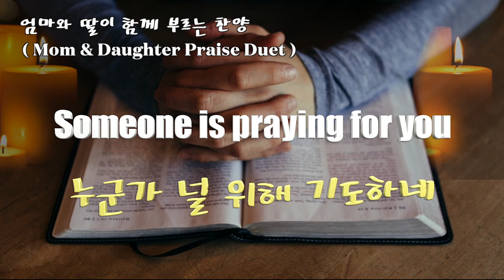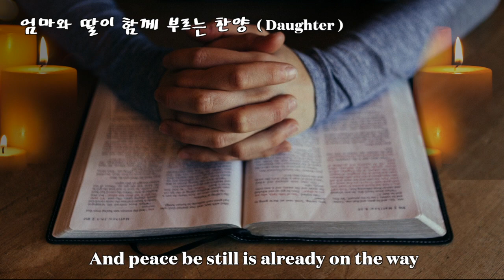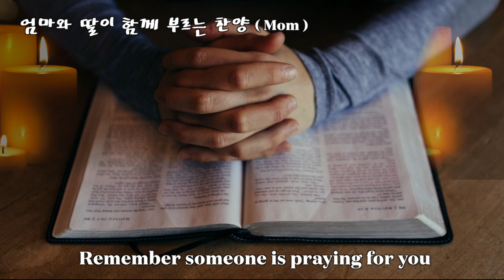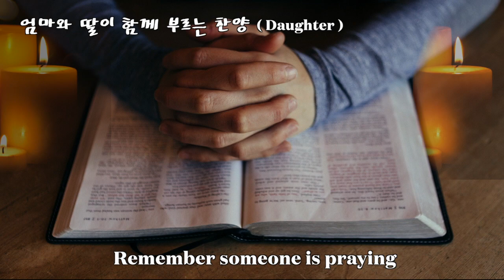[ 딸과 함께 올리는 찬양 ] 누군가 널 위해 기도하네. Someone is praying for you. Mom & Daughter Praise Duet.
(딸과 함께 올리는 찬양) 누군가 널 위해 기도하네.  Someone is praying for you.
Mom & Daughter Praise Duet. 소프라노 김원경(feat. Hannah Kang) 피아노 작은 손가락

기도가 정말 많이 필요한 이 때에..
딸과 함께 간절히 기도하며 찬양을 준비해 보았습니다.

팬데믹으로 인한 많은 어려움과 불편함을 겪는 이 시기를 보내며...
또 최근 미국에 일어난 토네이도와 홍수로 인해 아픔을 겪는 사람들을 위해서도
딸과 함께 하나님께 두손 모아 기도 했습니다.

"엄마, 나 가사 생각하면 눈물이 나.."
라고 말하는 아이에게..
"그래.. 맞아..그래서 엄마도 맨날 울면서 찬양해.
하나님께서 마음을 다하는 찬양 기쁘게 받으실거야.."
라고 말하고 함께 우는 시간도 가졌습니다 ^^;;

가사를 하나하나 마음에 품고 딸과 함께 찬양하는 시간이 너무 귀하고 감사했습니다.
지쳐있는 저에게도 큰 위로가 되는 시간이었습니다.
항상 힘 주시고 인도하시는 하나님.. 감사합니다..

너무 아름다운 화성으로 MR 을 만들어주신
작은 손가락님 진심으로 감사드리고 축복합니다.
작은 손가락님의 MR 링크입니다.

* Harmony Arrange : Won Kyung Kim